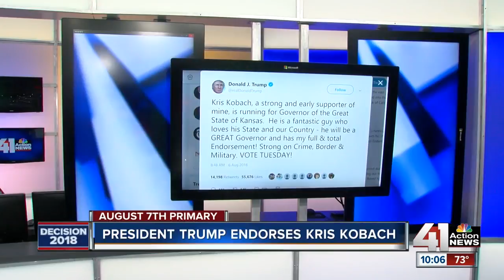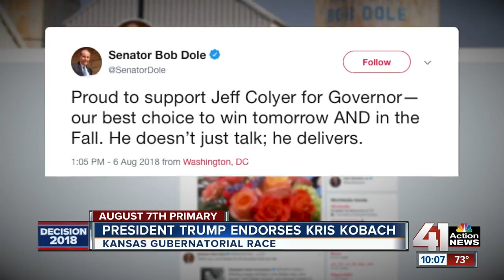Last-minute endorsements come in for Kansas gubernatorial candidates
A day before the primary, Kansas gubernatorial candidates were still receiving last-minute endorsements.